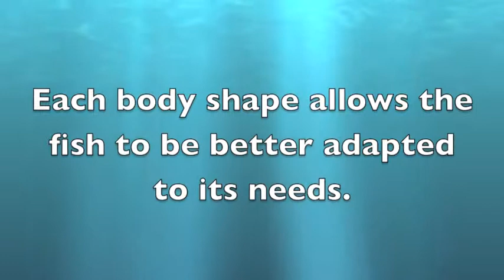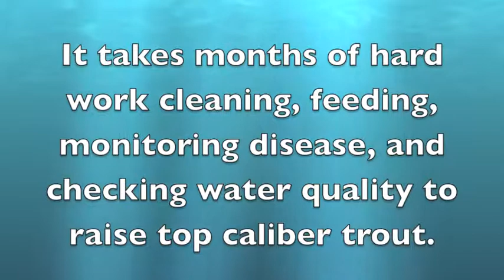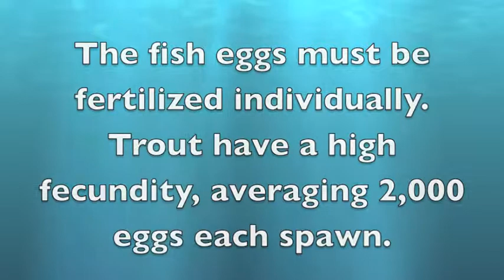What is a Fish?